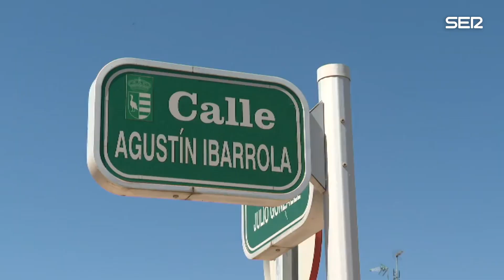Muere la chica atacada en Parla por su ex pareja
Cristina salió de su casa como cada tarde a pasear a su perro pero en el parque la estaba esperando su ex novio de 18 años. "Llevaba rondando desde hacía tras días, la estaba vigilando" nos cuenta una vecina. La chica no pudo ni reaccionar, el joven se avalanzó sobre ella y le atacó con un cuchillo.